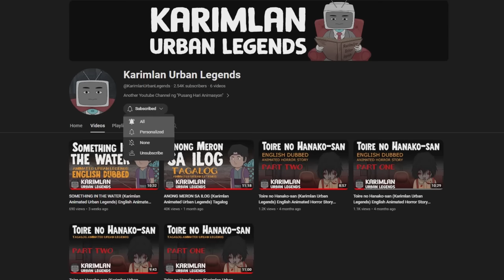FISHBALL VENDOR (Karimlan Animated Horror Stories) Tagalog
like facebook, twitter, etc. pls respect content creator.

support pinoy animator ♥